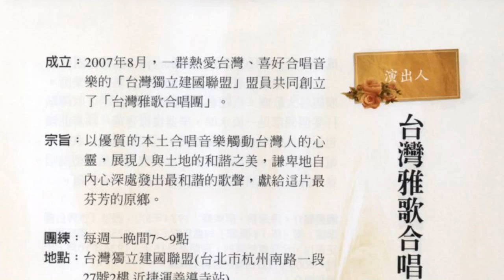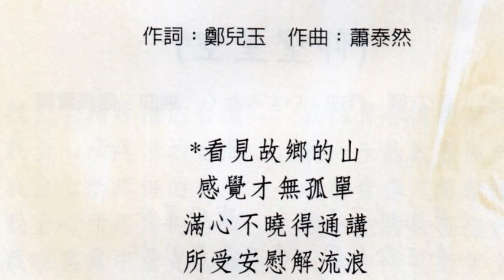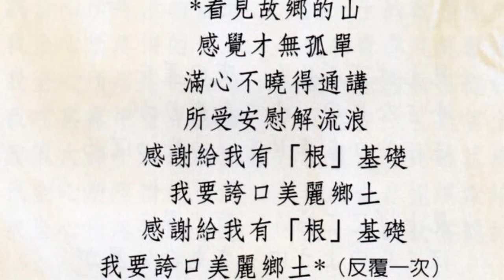southnews_黃昭堂主席紀念音樂會／遊子回鄉：台灣雅歌合唱團